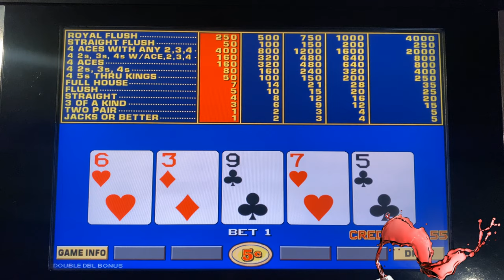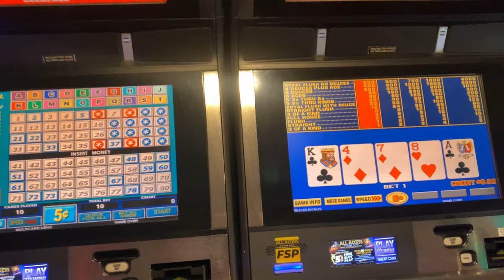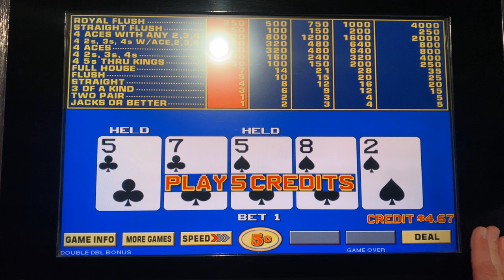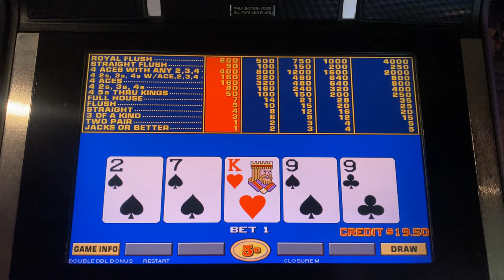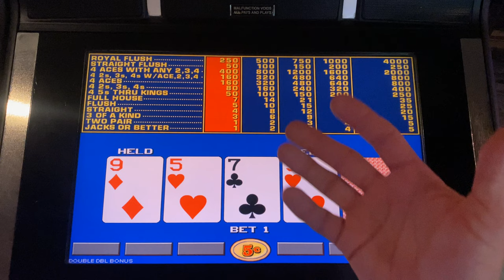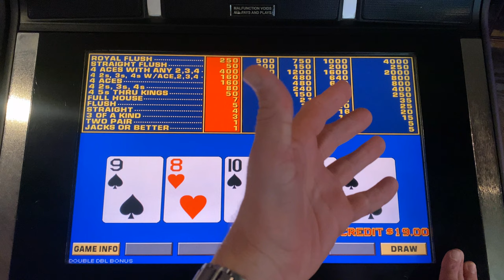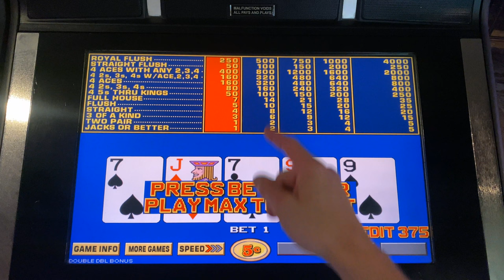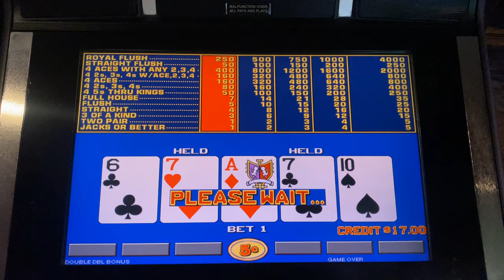🔥 🍸I BROKE the Slot Machine playing VIDEO POKER❗💵$5 & FREE Drinks🎰 Vegas Old School Slots Today!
In this fascinating Las Vegas Slots today video, we DRINK for FREE while playing for a very long time off only $5 invested in the video poker slot machine, and get TONS of free drinks in a Las Vegas Casino! Also, we play Slots with a Pug, you can thank us later. This Slots video was filmed at Binion's Casino in downtown Las Vegas, off the famous Fremont Street Experience.

We're playing Las Vegas slots today, bringing you EXCITING casino action!

By the way, did we mention we BROKE the Slot machine?! Watch the video to checkout our Slots madness.